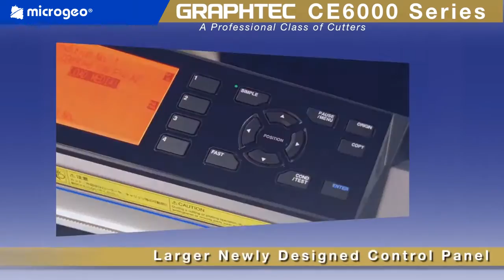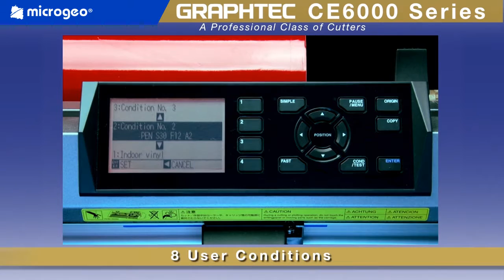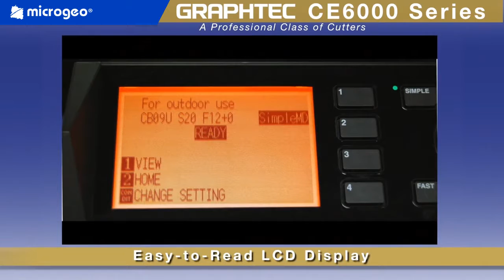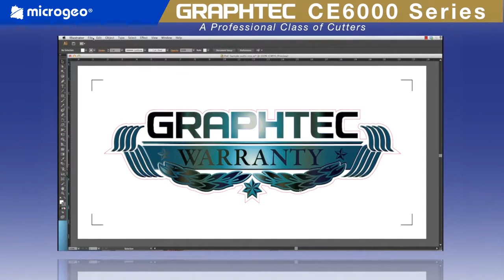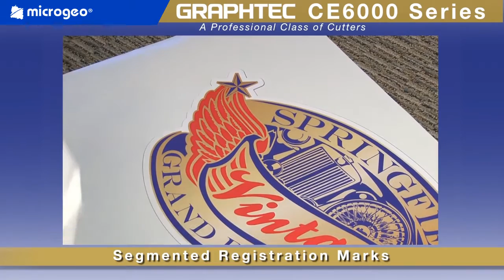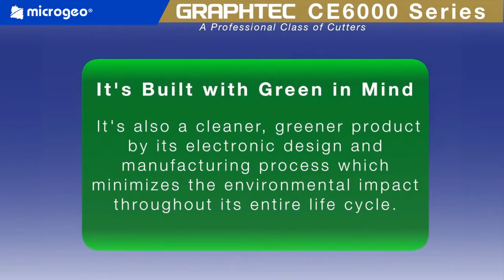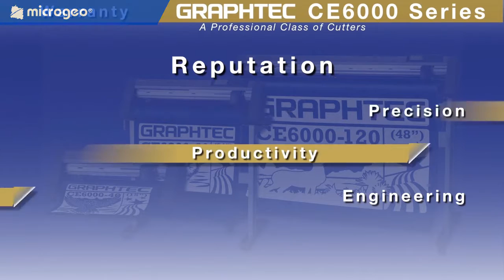Plotter de Corte Graphtec CE6000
• Incluye lector óptico.
• Corte de contornos de gráficos pre-impreso.
• Software para MAC/PC Windows.
• Plotter con stand incluido con tamaños de
   24” (60 cms.) y 48” (120 cms.).